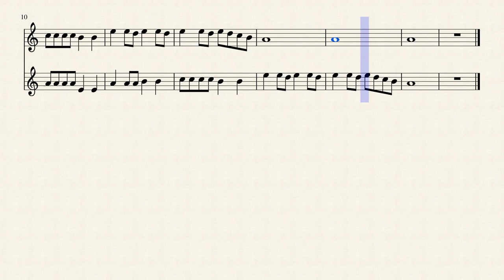Vento fresco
Canone per bambini
Insegnare musica alla scuola primaria è un modo per valorizzare le eccellenze e coinvolgere alunni bes e dsa. La musica richiede studio e disciplina e permette al contempo di esprimere gioia ed emozioni. Cantare in coro rinforza il senso di appartenenza al gruppo classe.